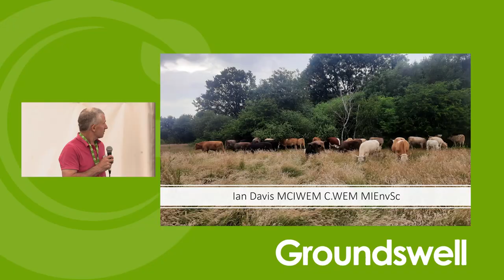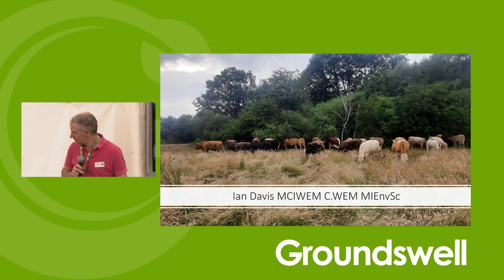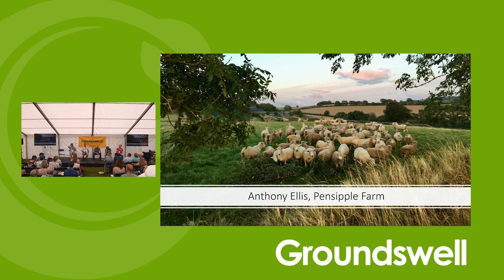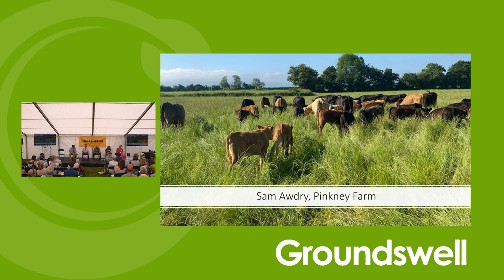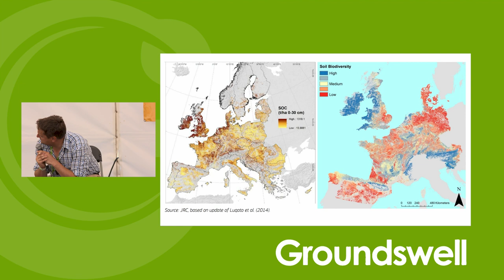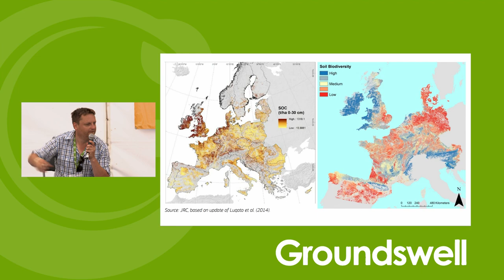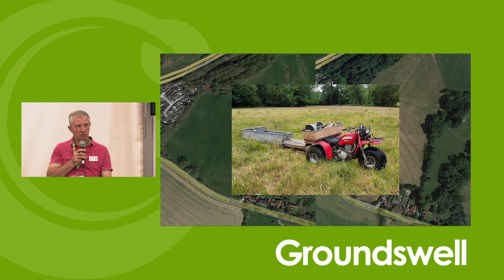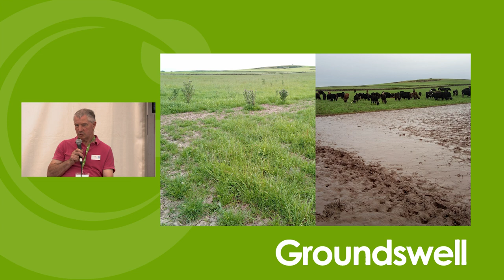Our Regenerative Journey - Groundswell 2022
Speakers - Ian Davis, Sam Awdry, Angus Dalton, Anthony Ellis & Karl Starkie

14 grassland farmers following the regenerative journey have been engaging in farmer to farmer knowledge exchange for some years via The Farming Forum. A panel of 5 group members, from a small part-time beef breeder to a large 1st generation tenant dairy farmer, will outline their current operations and thought processes before engaging in a broad discussion. We will cover how we got into the regenerative mindset, how we learnt to observe and embrace the natural processes underpinning our farms and how we see grassland farming in future in the UK. We take questions from the audience as we go along and aim to help others better understand the mindset change we are still going through which underpins regenerative farming.